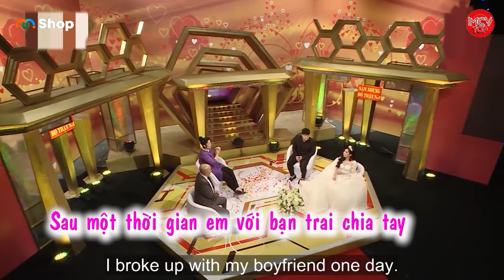Quen Được 2 Tháng Đã Đi "TRÚ NẮNG" Cùng Nhau, Quốc Thuận TÉ GHẾ Bất Ngờ Với "SỐ TẬP" Đôi Bạn Trẻ